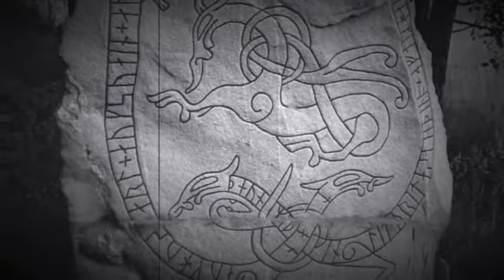VINLANDERS Teaser Number Two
sýnishorn af VINLANDERS mynd númer 2